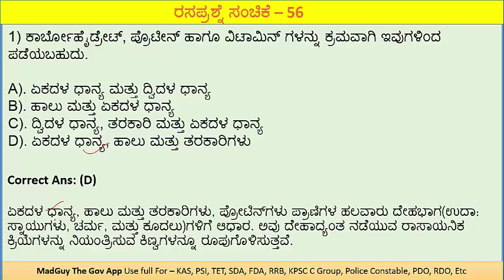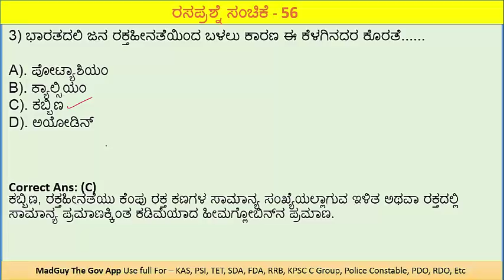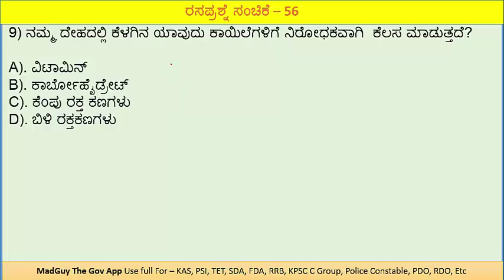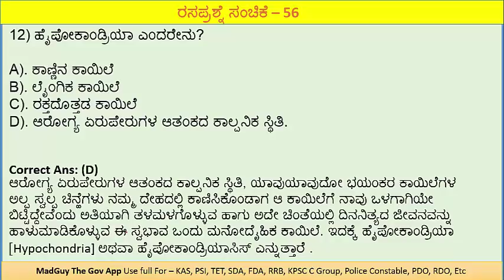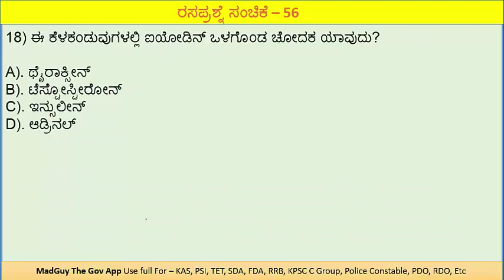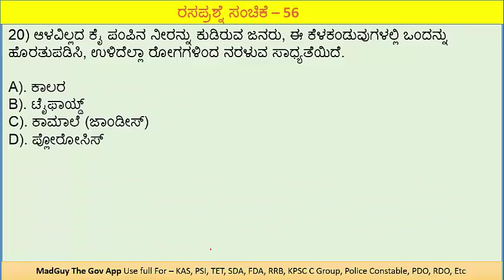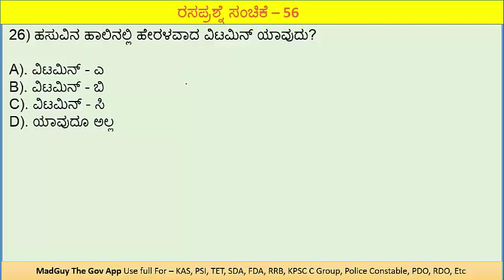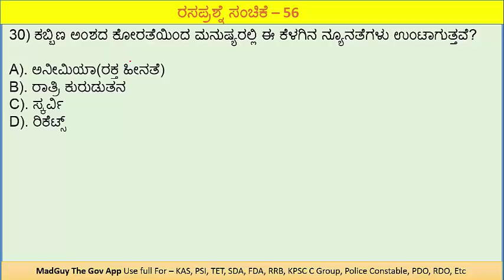ಸಾಮಾನ್ಯ ವಿಜ್ಞಾನದ ಪ್ರಶ್ನೋತ್ತರಗಳು: General Science Questions for All Exams in Kannada Quiz - 56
ನಮಸ್ಕಾರ ಗೆಳೆಯರೇ,
ಈ ವಿಡಿಯೋದಲ್ಲಿ ನೀವು ಸಾಮಾನ್ಯ ವಿಜ್ಞಾನಕ್ಕೆ ಸಂಬಂಧಿಸಿದ ಒಟ್ಟು 30 ಪ್ರಶ್ನೆಗಳನ್ನು ಕಾಣುವಿರಿ. ಪ್ರತಿದಿನ ಈ ರೀತಿ ರಸಪ್ರಶ್ನೆ ಕಾರ್ಯಕ್ರಮವನ್ನು ರಾತ್ರಿ 8 ಕ್ಕೆ ಪಡೆಯುವಿರಿ. ನಿಮ್ಮ ಅನಿಸಿಕೆ ಅಭಿಪ್ರಾಯಗಳನ್ನು ಕಮೆಂಟ್ ಮೂಲಕ ನಮಗೆ ತಿಳಿಸಿರಿ.
ಧನ್ಯವಾದಗಳು.